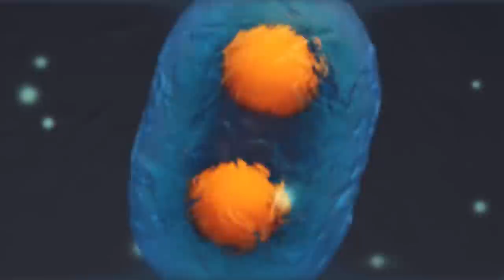You Can’t Tear These Two Dog Breeds Apart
It is in your passport. People know you on the street thanks to it. Even after many years not seeing you, you open your phone with it, go to the office or even buy a house. So your face is your identity. And you think it's unique, only yours until one day your illusions are shattered. Everyone has a doppelganger or even 7 and such a thing is very normal, at least that’s what the science says. But some old beliefs say that a doppelganger is your devilish twin and that it is a phenomenon that occurs only when people have the ability to travel to another stage of life and meet versions of themselves.
Enough of mythology. So this phenomenon is very likely to happen, and scientists say it could happen more in countries with large populations, such as China or India. This also exists in the canine world with different individuals of the same breed; but there are also completely different breeds that resemble each other, even though they are bred for different jobs.
So, in this episode: Dog Breeds that You can’t Tear Apart